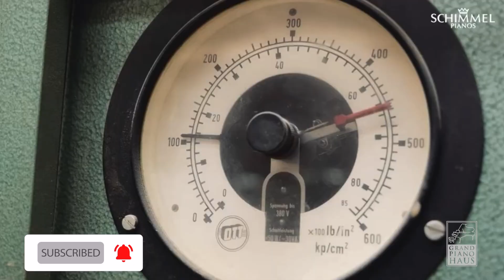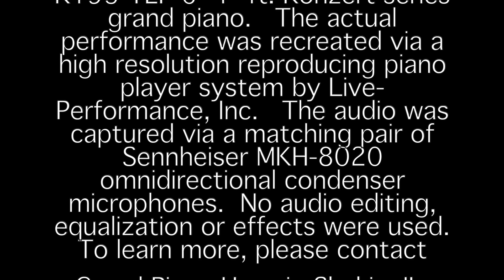Schimmel Piano Co. - special models and exotic wood veneers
Wood is a gift of nature. Schimmel is correspondingly mindful in the procurement and processing of their precious wood veneers. Several thousand square meters of veneers can be produced from one tree trunk. Their method allows Schimmel to preserve the valuable raw material wood by using veneers.  Piece by piece, the veneer sheets are joined together by experienced specialists. During this process, they pay attention to the very individual image that consists of grain, annual rings, patterns, and shapes. The end result is a unique picture in perfect unity.

Next, see mother natures inner beauty hidden behind the bark of a tree.
Finally, witness the amazing and skillful artistry of Schimmel craftspeople shaping these meisterstücke (master pieces)